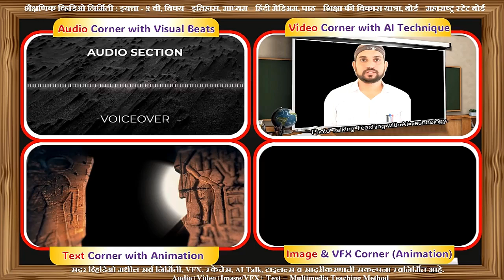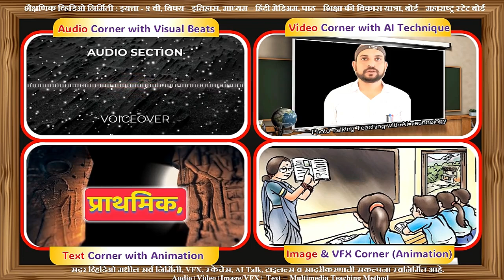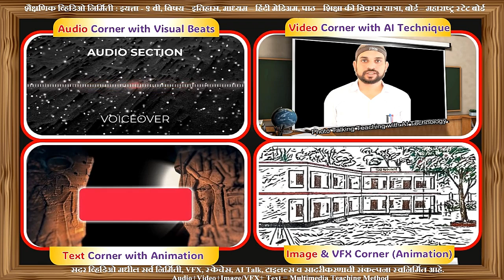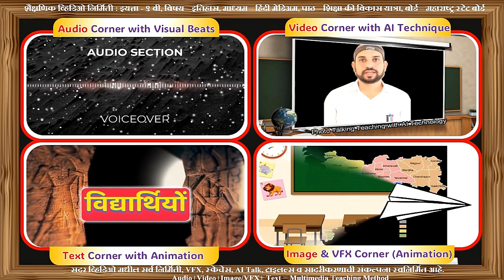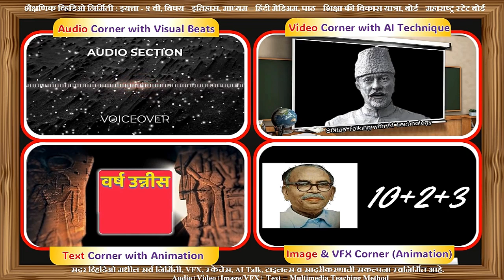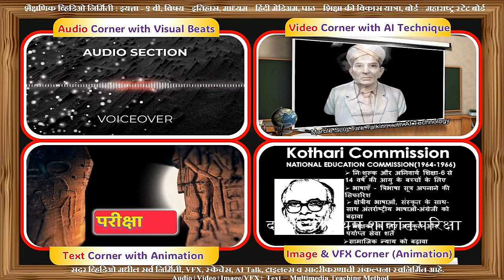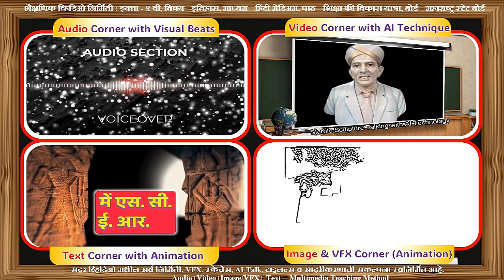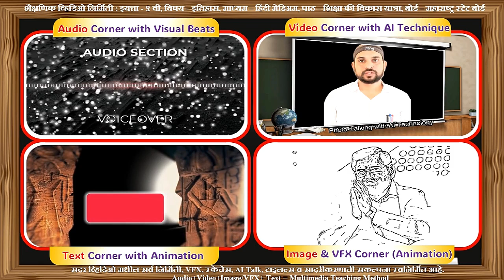नवीन अध्यापन पद्धत संकल्पना:अत्याधुनिक तंत्र वापर:Multimedia - Audio+Video+Image+Text+VFX+Animations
Created using New updated Canva Edu Pro and Filmora 13 with PPT by Prof. Mubeen Shaikh...